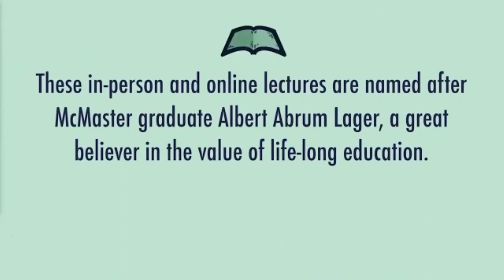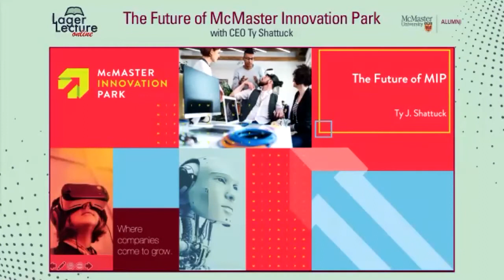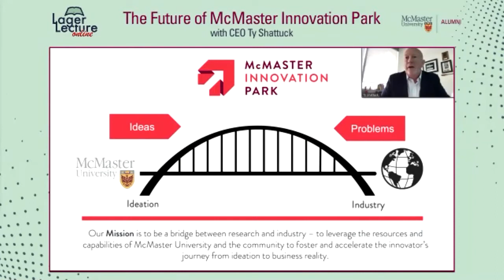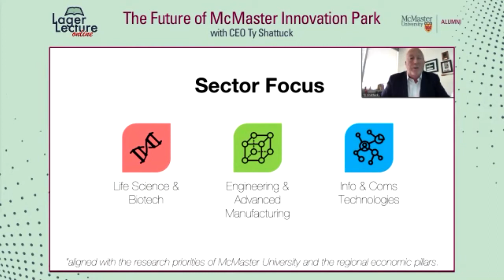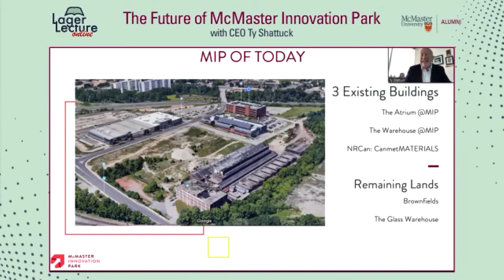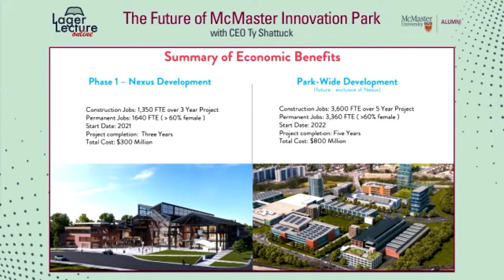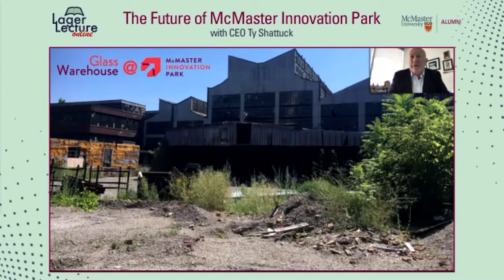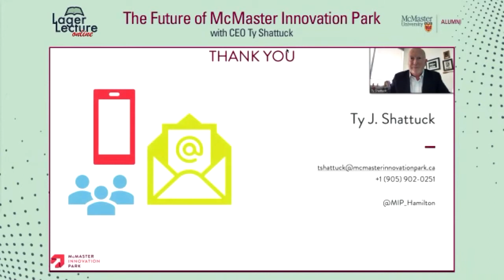Lager Online: The Future of McMaster Innovation Park with CEO Ty Shattuck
This is an exciting time for McMaster Innovation Park - Canada’s premiere research park which is owned by McMaster University. In this presentation, MIP’s CEO Ty Shattuck will speak to the role of research park and how the relationship between the University and the park is part of a global innovation ecosystem. He will also share MIP’s bold growth plans, including the creation of a life science mega hub and discuss how companies and organizations of all sizes can draw upon the resources and capabilities of academic institutions thru MIP.